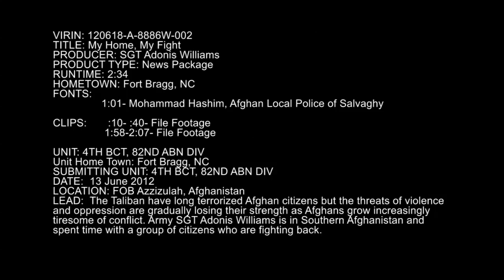My Home, My Fight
The Taliban have long terrorized Afghan citizens but the threats of violence and oppression are gradually losing their strength as Afghans grow increasing tiresome of conflict. Army SGT Adonis Williams is in Southern Afghanistan and spent time with a group of citizens who are fighting back. Also available in high definition